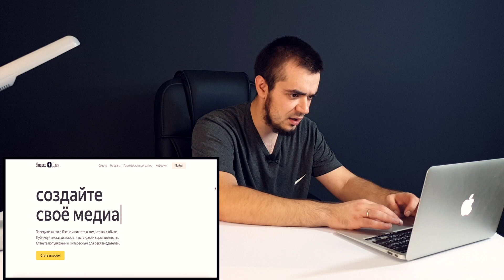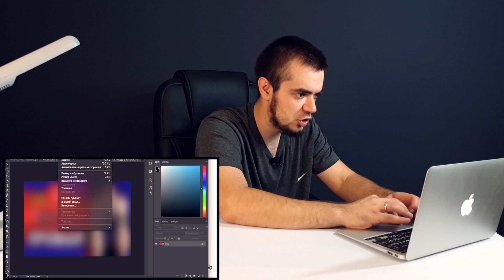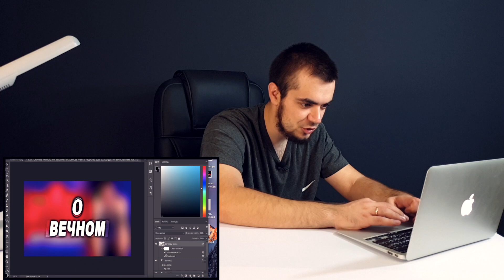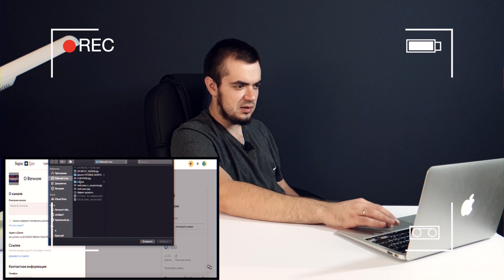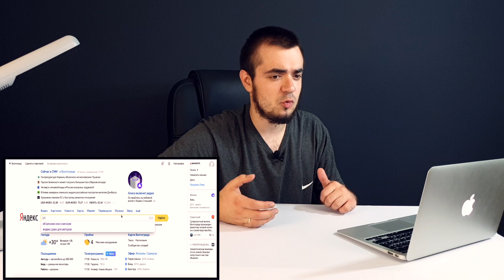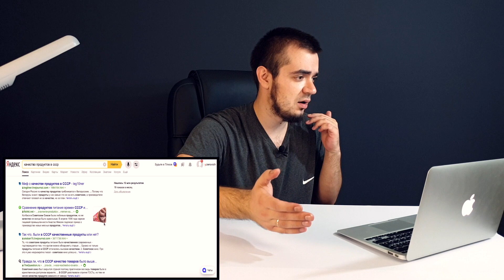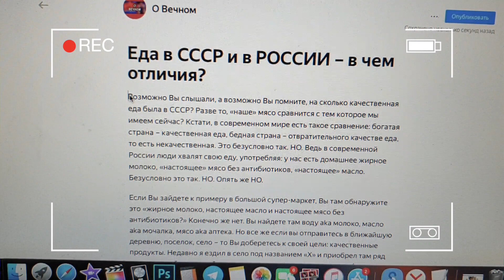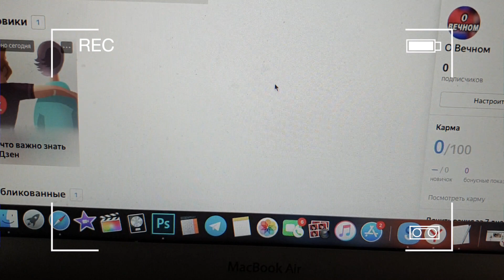ЯНДЕКС ДЗЕН КАНАЛ С НУЛЯ ЗАРАБОТОК [Данати Дзен|ДЕНЬ 1]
Я запустил что-то типа сериала, в котором буду показывать что и как я делаю в Яндекс Дзен с НУЛЯ. Буквально С НУЛЯ. Я буду показывать на какие темы пишу статьи, как придумываю названия статьям, как придумал название каналу, как сделал оформление для канала и что будет в итоге. Практически все делаю вместе с вами. Возможно окажется так что наш канал Яндекс Дзен заблокировали? Или что мы вышли на монетизация на Яндекс дзен канале? Посмотрим. Сериал будет длинным, надеюсь. Ибо самому интересна эта тема и надеюсь что хоть что-то получится.

Заработок на Яндекс Дзен. Заработок в интернете. Яндекс Дзен заработок. Канал Яндекс Дзен. Как заработать в интернете? Яндекс Дзен для Авторов. Заработок на Яндексе. Монетизация на Яндекс Дзен. Yandex Zen заработок в 2019 году. Данати Дзен.